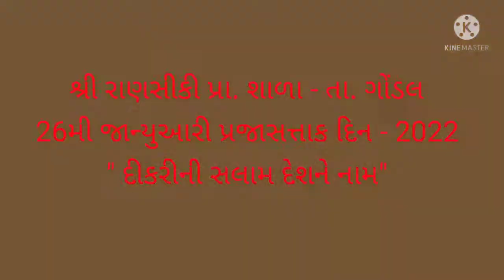પ્રજાસત્તા દિન 2022